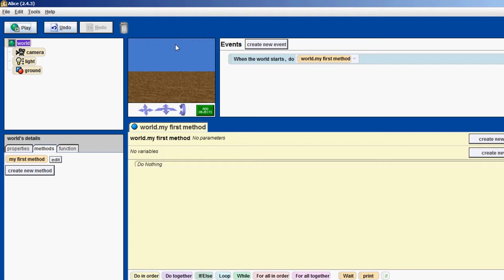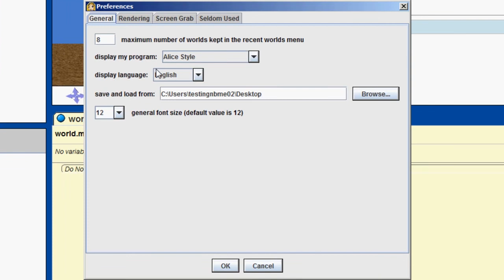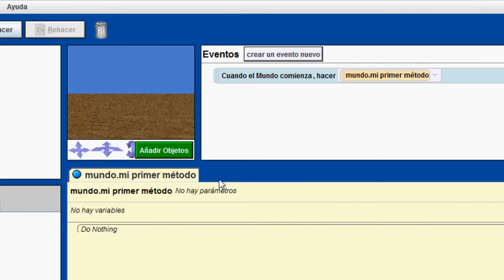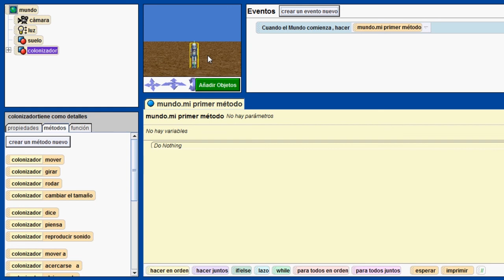Programación con Alice: Primeros pasos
Videotutorial que explica como programar con Alice.